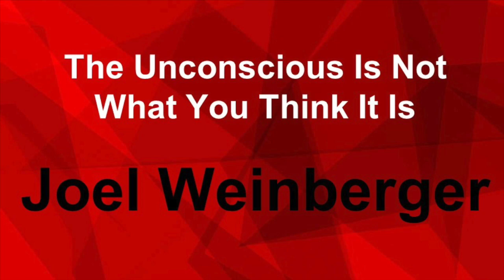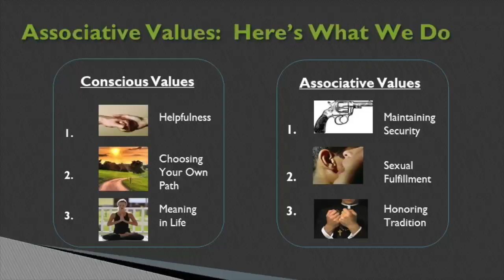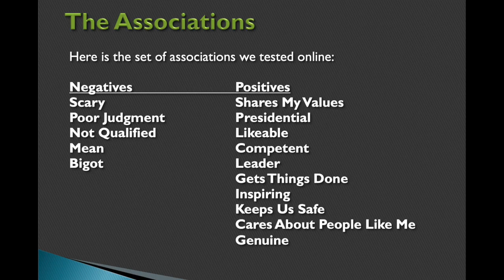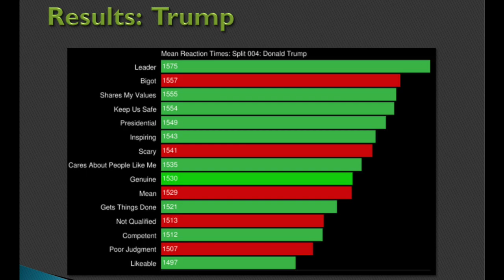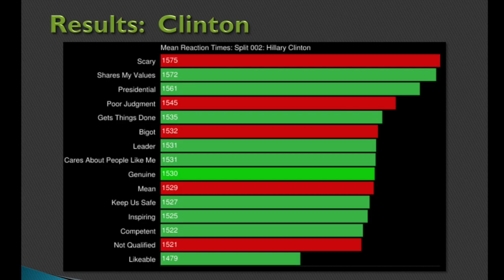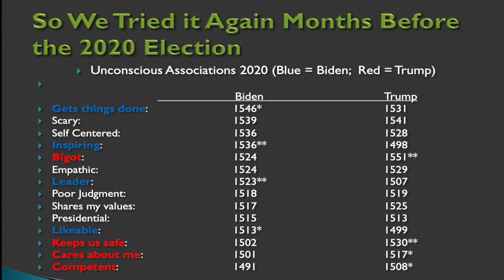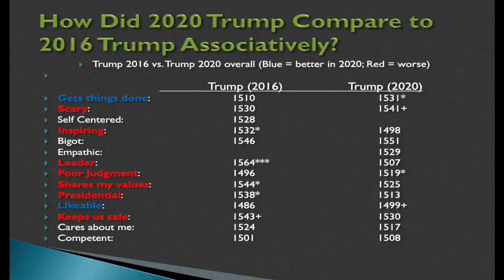The unconscious is not what you think it is | Joel Weinberger | TEDxIrvington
NOTE FROM TED: This talk represents the speaker's personal theories and interpretation of the brain and biases. TEDx events are independently organized by volunteers. The guidelines we give TEDx organizers are described in more detail

We think of the unconscious as mysterious and unknowable. Instead, it is a normal and understandable part of our minds. Knowing just a few things about how it works can help us understand and predict bias, values, elections and a host of other outcomes. Joel Weinberger is a clinical psychologist, researcher, award winning author, entrepreneur, and expert on unconscious processes. This talk was given at a TEDx event using the TED conference format but independently organized by a local community.